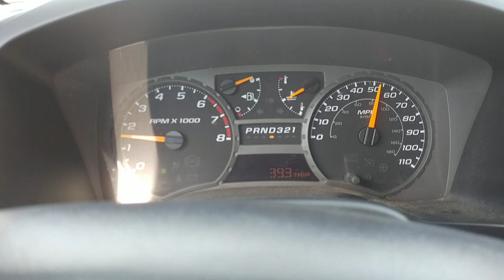Driving a Tractor Trailer like a CorVette.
Semi Driver must of watched Fast & Furious before work. Speeding (Over 80 Mph), tailgating and taking hands and eyes off road at 60+ MPH (in a 45)... Taking "shooting the bird" to a whole new level! I felt bad for the White Car... Truck was inches off the bumper.

07/15/2019  approx. 17:00 hrs.
Vette City Transportation - Truck# 1018 - Trailer# 51243 - Trailer Plate# 7734LT